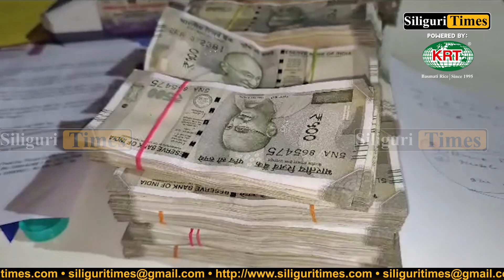Two arrested with brown sugar and 23 lakh cash in Siliguri (Bangla)